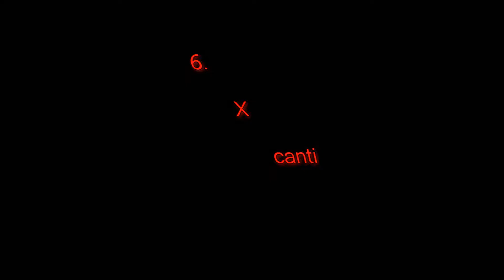chief keef pull up collab